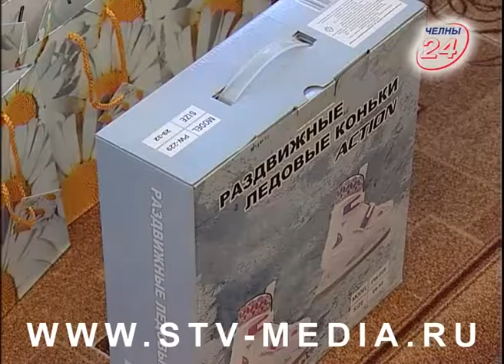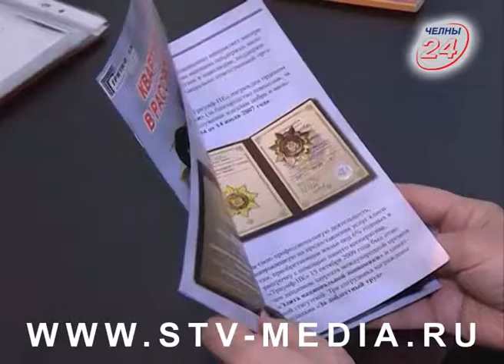Большой друг маленьких принцесс